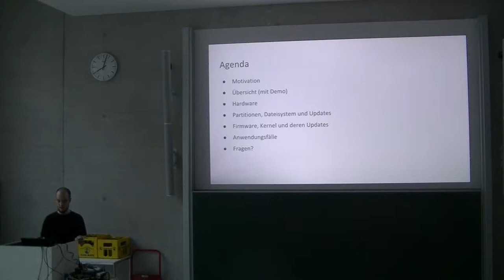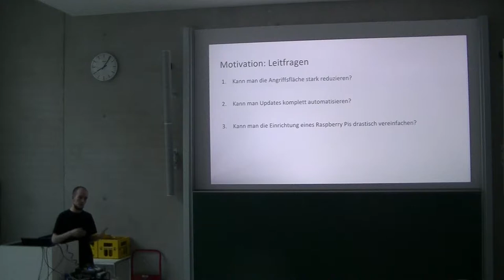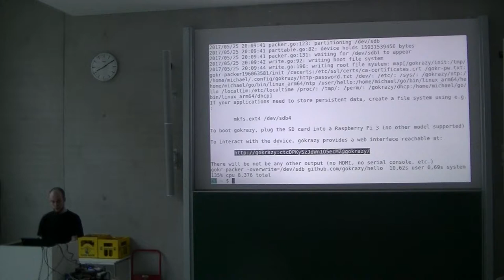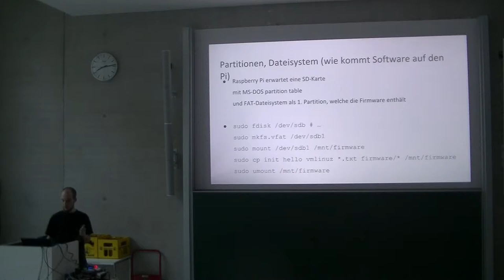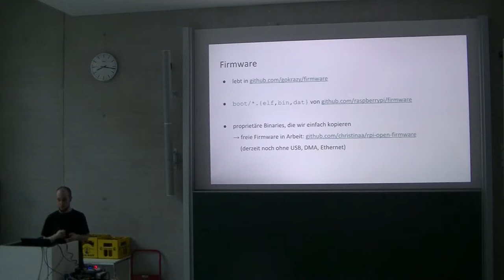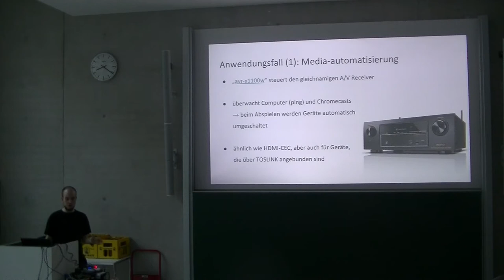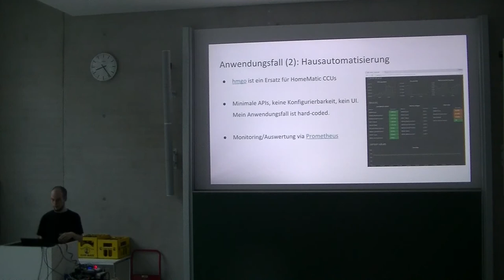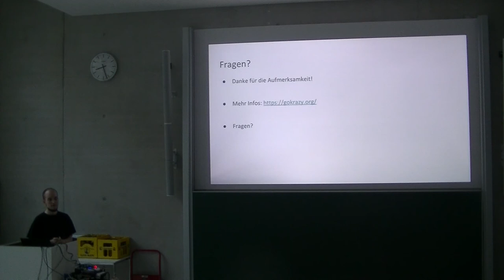[c¼h] gokrazy: ein Go userland für Raspberry Pi 3 appliances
gokrazy erstellt aus deiner Anwendung ein SD card image für den Raspberry Pi 3, welches — abgesehen vom Linux-Kernel und dem proprietären Raspberry Pi bootloader — ausschließlich Go software enthält.

Bist du es Leid, deine selbstgebauten Internet of Things (IoT)-Geräte wie dein Raspberry Pi 3 zu aktualisieren? Vielen Leuten ist nicht bewusst, dass auch Linux-Installationen oftmals anfällig für Sicherheitslücken sind, oder ignorieren das Problem einfach. Anderen sind Updates einfach zu nervig.

Mir ging es genauso. Auf meinem Raspberry Pi lief ein 4 Jahre altes Image, bevor es mir reichte. Statt dass ich jedoch mir wöchentlich wertvolle Zeit für Updates abzweige, habe ich mir überlegt, wie ich (1) die Angriffsfläche reduzieren kann und (2) Updates einfacher machen kann.

In diesem Vortrag erzähle ich über meine Implementation eines minimalen Init-Systems, DHCP-Clients und FAT16B Dateisystem-programm, sowie über die Software-Architektur und Infrastruktur.